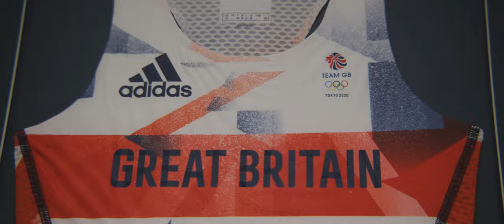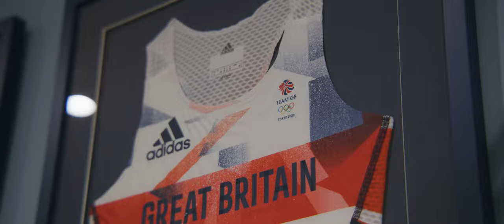Zoey Clark: Fighting Back - A short documentary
Video created by Calum McCready, Urbane Media